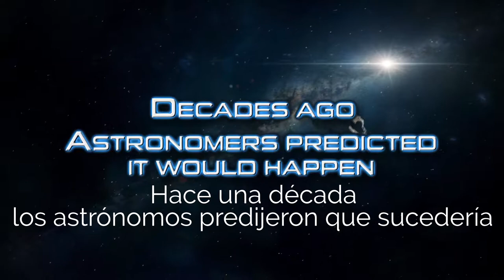Orion Roller Coaster / Trailer Subt. + Panorámica + POV / 2020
Compartimos un compilado todo en uno. Orion será la montaña rusa de acero más potente jamás construida en Kings Island. El grupo controlador Cedar Fair apostará a incrementar la fluencia y fortalacer los negocios de su parque Kings Island ubicado en (Mason, Ohio, Estados Unidos). Con 146km/h de velocidad, 87 metros de altura, 8 colinas y 3 minutos de duración, será una de las novedades más destacadas para la temporada 2020. Fabricada por Bolliger & Mabillard.